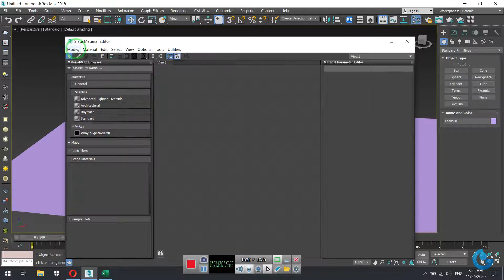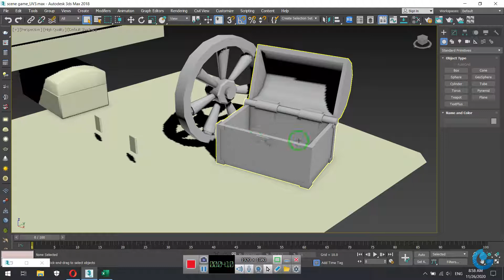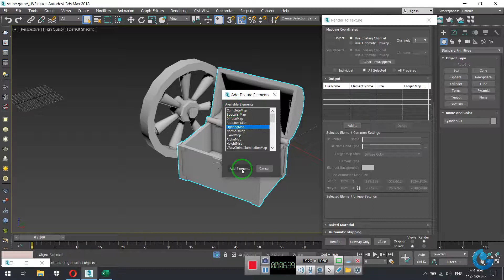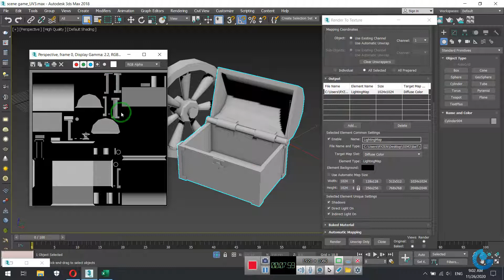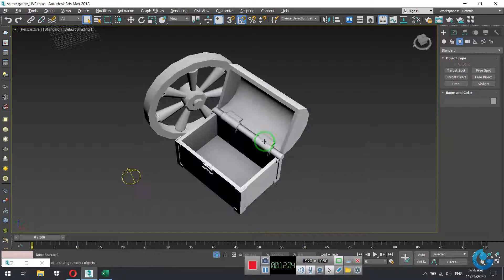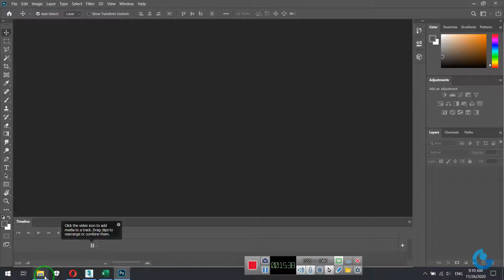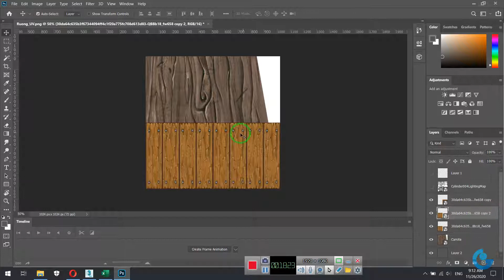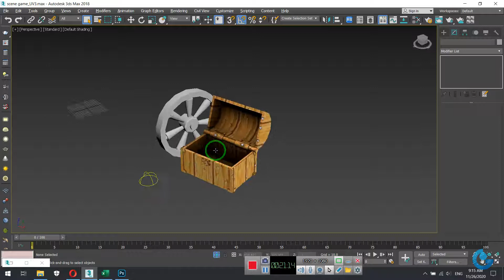3DS Max I AO map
Cách làm textures I Ambient Occlusion map (bóng tối giữa các vật) trong 3DS Max